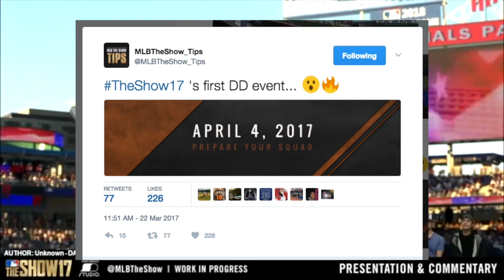NEW MLB THE SHOW 17 DIAMOND DYNASTY INFO! The First Ever Event?!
In This MLB The Show 17 video, I talk about brand new information reguarding MLB The Show 17 diamond dynasty! This information gives us a hint as to what the first event will be in MLB the Show 17! I cannot wait to play this game!